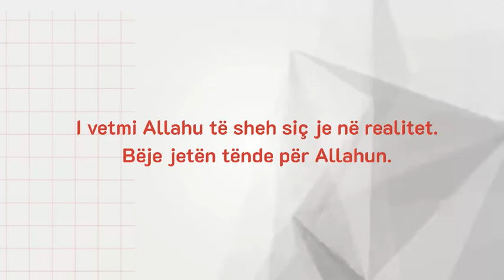Opinionet e njerëzve për ty janë të ndryshme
Dikush të sheh të keq, e tjetri të sheh të mirë, tjetri të sheh të shkëlqyer, e tjetri nuk të sheh.
I vetmi Allahu të sheh siç je në realitet. Bëje jetën tënde për Allahun.